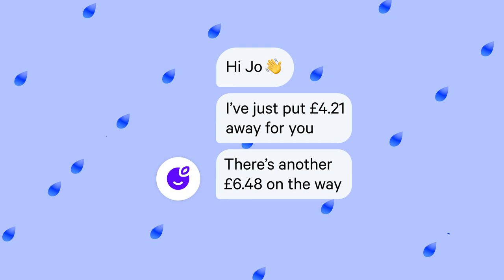Plum – The AI Assistant For Your Money 💸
Since we launched almost four years ago, we’ve been on a mission to make everyone financially better off  💪

• Set money aside, little by little, but often 💰
• Switch to better deals on your bills 🔌
• Invest your cash in companies like Apple or Google to help it grow! 📈

Capital at risk if you choose to invest.